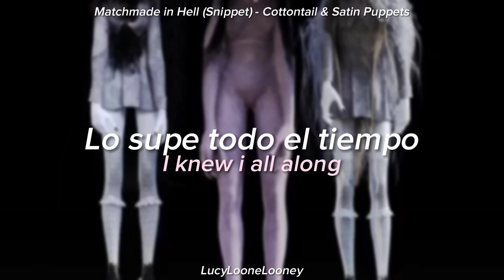Matchmade in Hell - Cottontail & Satin Puppets (Sub Español + Lyrics) READ DES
Matchmade in Hell - Cottontail & Satin Puppets SUB ESPAÑOL + LYRICS

En 0:24 "Nails" se puede traducir también como "Clavos"

Credits for @puppetfrom.cottontail on ig for the lyrics

⚠️UPGRADE QUALITY FOR A BETTER VISUAL EXPERIENCE!⚠️

SoundClound: LucyLooneLooney

BEATS ACCOUNT

NOTES ACCOUNT

Lyrics

I'm not scared breathe
Rouge flames they wrap me
Nails in my brain
I'm going insane
You always said i was in the wrong
But little did you know
I knew i all along
But you're the one i want
Only one i want
We were a matchmade in hell